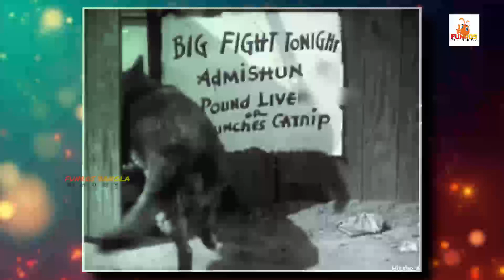পশুদের মজার কর্মকান্ড ক্যামেরায় ধরা পড়া | Funny Animals Video 2022 | মজার ভিডিও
❤️ Welcome To FUNROS BANGLA❤️